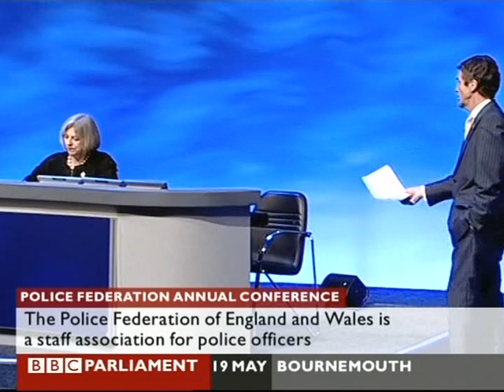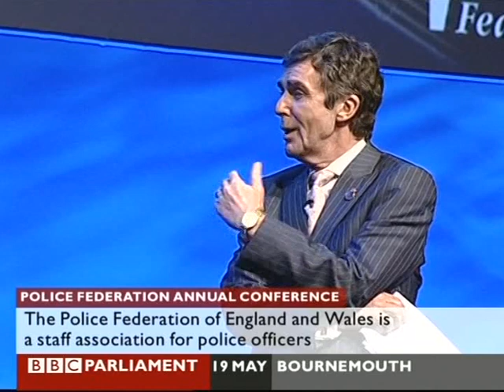Theresa May Q&A at the Police Foundation 19 May 2010 (1 of 2)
Theresa May (Home secretary) Q&A at the Police Foundation